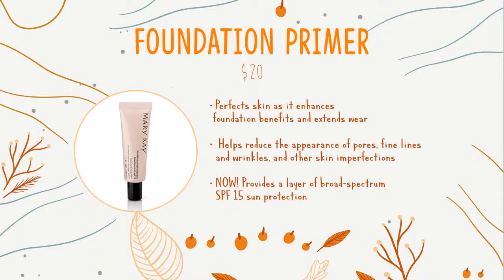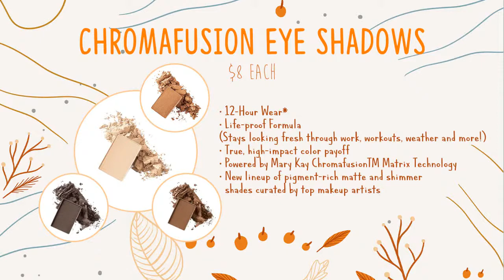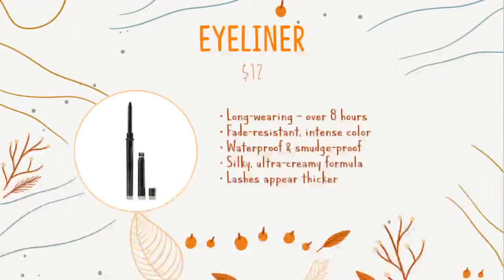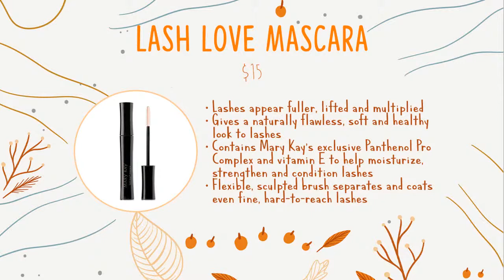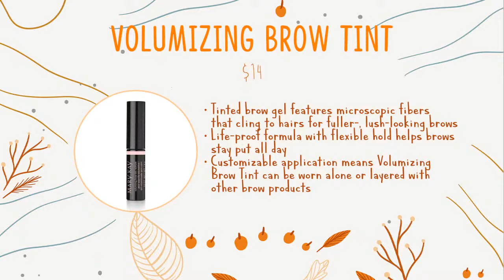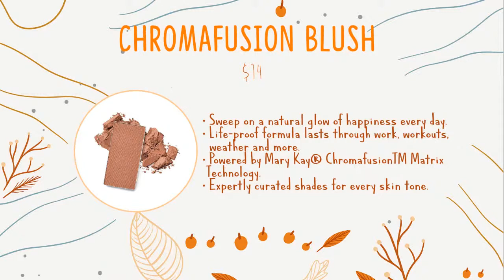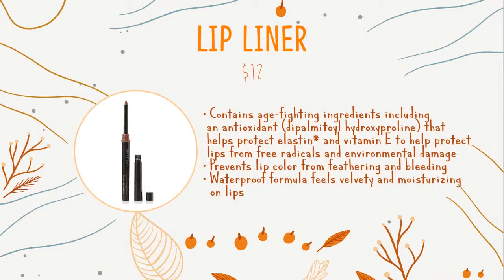Pumpkin Spice Fall Look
Fall is here and I want to share with you my all time favorite easy & cute fall look. See you soon babes!
Magnetic Lashes are from @hiscandaleye (Code: DACIA40)